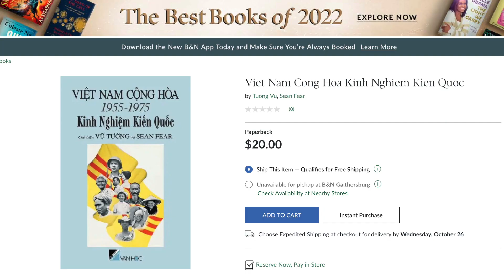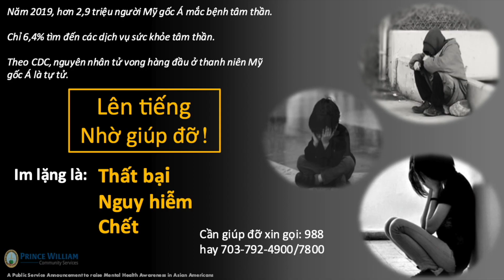Phỏng Vấn Đặc Biệt Giáo Sư Tường Vũ